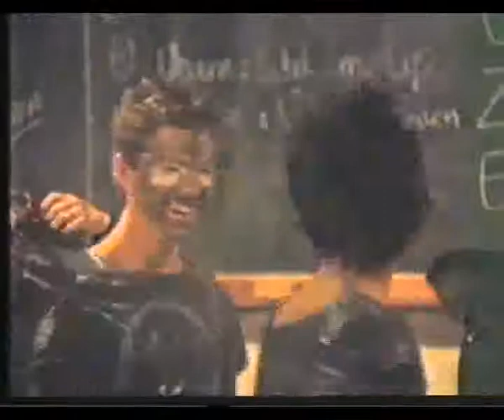Trainingskamp (deel8)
TTV Never Despair
1984